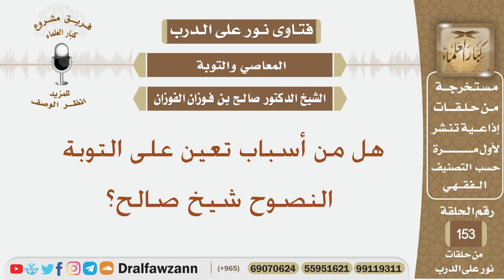هل من أسباب تعين على التوبة النصوح شيخ صالح؟ الشيخ صالح بن فوزان الفوزان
نص السؤال:
هل من أسباب تعين على التوبة النصوح شيخ صالح؟
السيرة الذاتية :
للاشتراك في قناة الشيخ صالح الفوزان

رئيس الفريق
لمشروع كبار العلماء